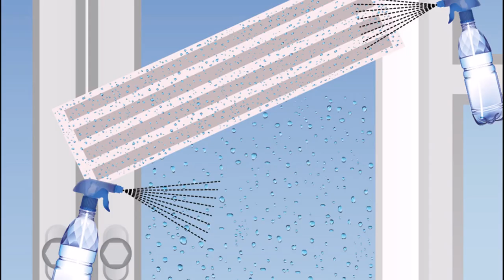Glass Film Installation Instructions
A simple photo video with installation instructions of glass films on glass using soapy water. Simple quick & easy for anyone to do at home or your office.